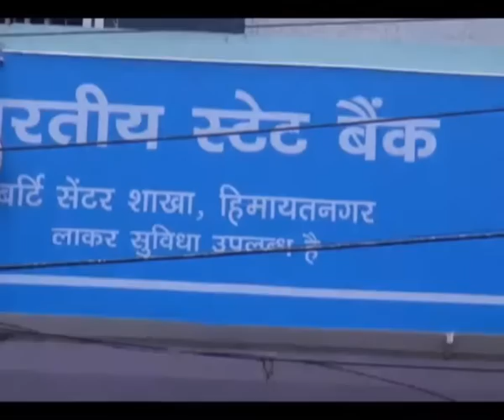SBI CGM Rakesh Sharma inaugurated Two New Branches in Hyderabad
SBI CGM Rakesh Sharma inaugurated Two New Branches on 6th Aug 2012 in Hyderabad

ఎస్ బి ఐ కొత్త రెండు శాఖలను ప్రారంభించిన ఎస్ బి ఐ సిజిఎం రాకేష్ శర్మ

As part of Branch Expansion, Shri Rakesh Sharma, Chief General Manager, State Bank of India,Hyderabad Circle inaugurated two branches in Hyderabad, Liberty Centre Branch at Himayatnagar and D.D Colony Branch at Amberpet.

1.  Shri Rakesh Sharma conveyed that these two Branches are equipped with skilled Personnel and would cater to the Banking needs of Personel, SBI and NRI Customers includeing the technology products viz.,ATM,Internet and Mobile Banking which suit to individual customers. The customers can avail the services from this date as full fledges branches in all respects including the Locker facility. He also interacted with the customers on the occasion.